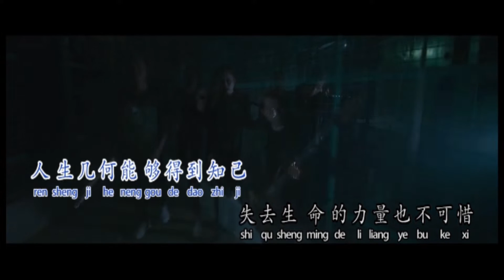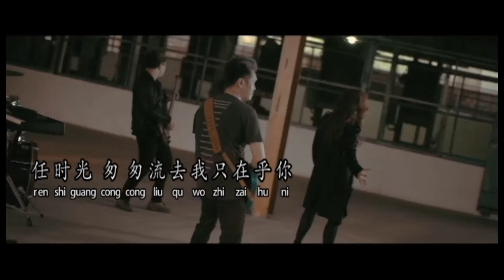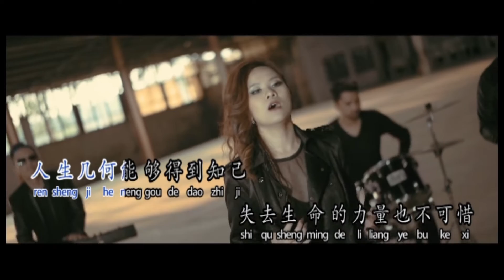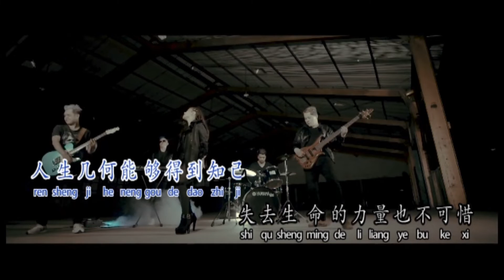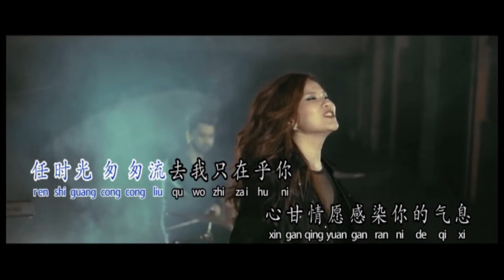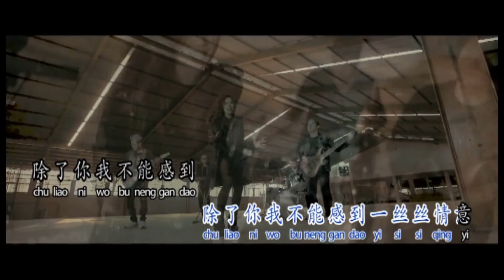KARAOKE - Wo Zhi Zai Hu Ni (ROCK) - Huang Jia Jia 摇滚 我只在乎你 卡拉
冠军精曲
Best Champion Song Vol. 2